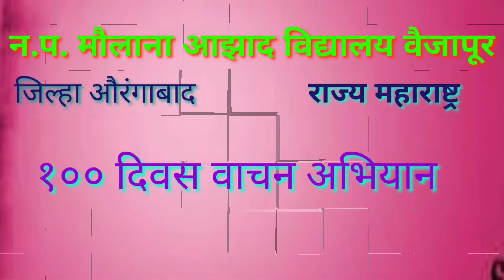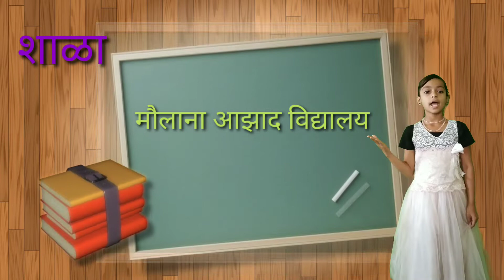१०० दिवस वाचन अभियान / आठवडा १०वा / माझी गोष्ट माझ्या शब्दात ( मेरी कहाणी मेरी जुबानी)